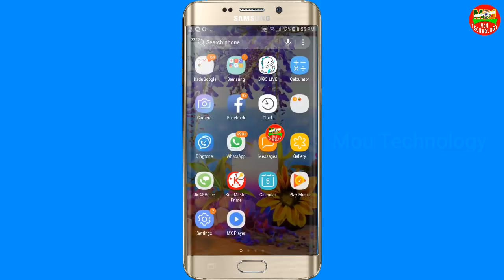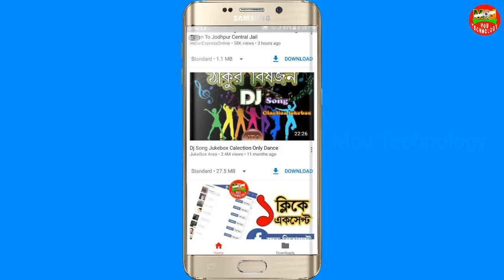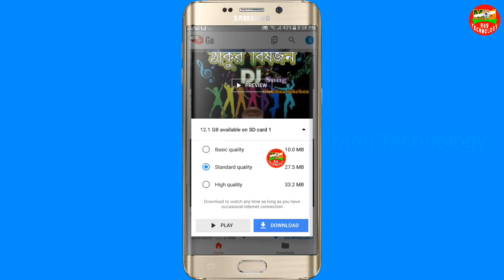খুব কম খরচে ইউটিউবের ভিডিও দেখুন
YouTube Go Download Link

____________Introducing YouTube Go 🎆 A brand new app to download and watch videos

YouTube Go is your everyday companion, even when you have limited data or a slow connection.
✔️️ Download and watch your favourite videos
✔️️ Control your data and storage
✔️️ Instantly share videos – no data used to transfer
✔️️ Only 9.4 MB app size

🔹 Control your data $
- Choose to download or watch
- Preview videos before you download or watch
- Choose how many MBs you use on videos

🔹 Download videos ⬇️️
- Download videos to your phone or SD card
- Play them without buffering
- Watch them anytime, anywhere – even with slow or no internet connection
- Watch downloaded videos many times with no extra data cost

🔹 Share videos instantly 🙌
- Share with friends and family nearby
- Video transfer uses no data
- Super-fast speed: send and receive videos in seconds

🔹 Super fast! Less phone hang 🚀
- No more worrying about phone hanging
- Made to work with less storage and slow speeds
- Works on older Android versions back to Jellybean (Android 4.1)

আমার Dj চ্যানেল থেকে
একবার ঘুরে আসুন

whatsapp trick
whatsapp feature tipas

বাংলা টিউটোরিয়াল
বাংলা অ্যাণ্ড্রয়েড টিউটোরিয়াল
বাংলা অ্যান্ড্রয়েড টিপস

আশা করি আমার চ্যানেলের সাথেই থাকবেন এবং
আমার ভিডিও যদি আপনার  ভাল লাগে তাহলে অবশ্যই লাইক ,Comment এবং  Social Media তে দয়া করে শেয়ার করবেন ।

আমার চ্যানেলের পক্ষ থেকে আপনাকে অনেক

                                      ❤  ধন্যবাদ  ❤